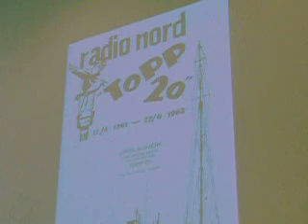Radio Nord: Seve Ungermark chatting with Ronny Forslund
Radio Day Amsterdam 13 September 2010  - small part of the interview with Seve Ungermark held by Ronny Forslund